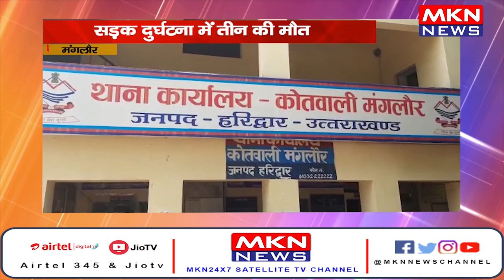मंगलौर- सड़क दुर्घटना में तीन की मौत ,कार में सवार पांच लोग घायल